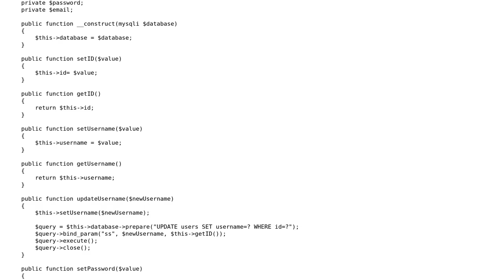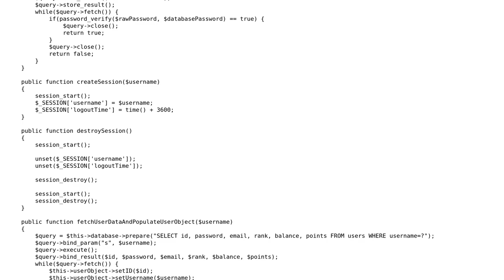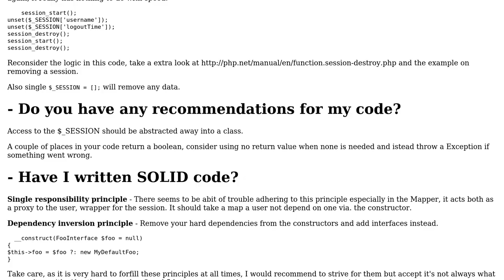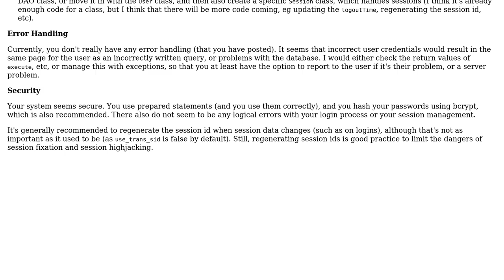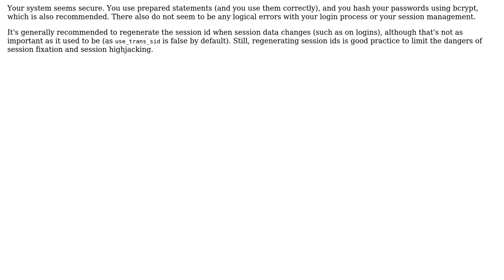Code Review: A PHP User System (2 Solutions!!)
Code Review: A PHP User System

With thanks & praise to God, and with thanks to the many people who have made this project possible! | Content (except music & images) licensed under CC BY-SA | Music | Images & others | With thanks to user tim user Ronni Skansing user Abandoned Account and the Stack Exchange Network Trademarks are property of their respective owners. You are responsible for your own actions.